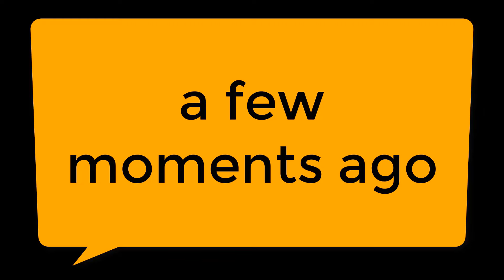KRS-One says, "We Own the Culture", "Rap is Sold-Out", and "Of Course We Need Police"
Legendary Hip-hop artist, KRS-One 'the Teacha', hosted the "STOP The Violence Movement Chicago" along with members (including the Youth), of various Chicago Communities and Law Enforcement. The weekend consisted of live panels, Live Entertainment, and direct engagement with the Youth. There were other members of the HHA Hip-Hop Alliance, such as Kurtis Blow.